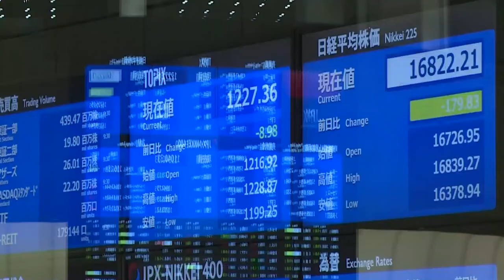El Ibex extiende las fuertes caídas del martes y pierde los 7 400 puntos